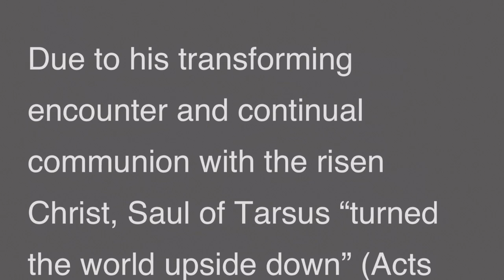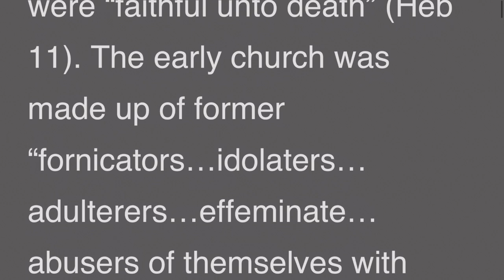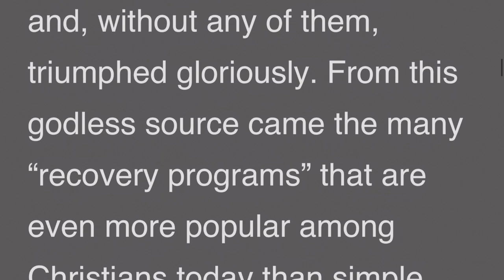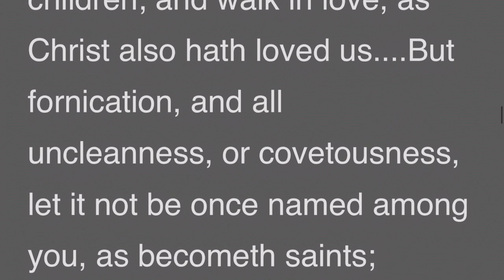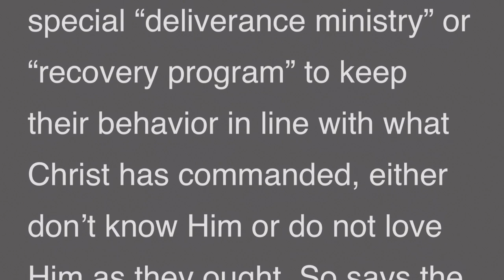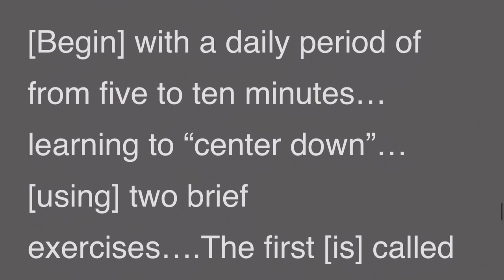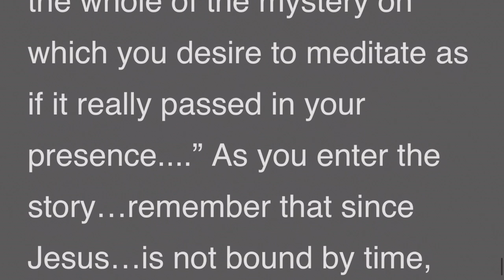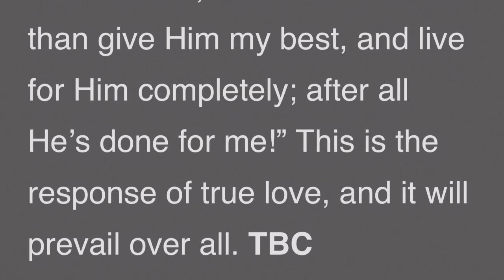Victory in Christ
Due to his transforming encounter and continual communion with the risen Christ, Saul of Tarsus “turned the world upside down” (Acts 17:6) and established many of the early churches (2 Cor 11:28). His epistles account for nearly one-third of the New Testament. What an amazing transformation—for the “chief of sinners” (1 Tim 1:15) to become the “chief apostle” (2 Cor 12:11,12)! What could have changed Saul from “breathing out threatening and slaughter against the disciples of the Lord” (Acts 9:1) to becoming one of them, knowing that he, too, would be hated, persecuted, imprisoned, beaten, and eventually martyred? What “recovery program” helped Paul in this remarkable deliverance and consistent, triumphant life, so that he could say, “Be ye followers of me, even as I also am of Christ” (1 Cor 11:1)?